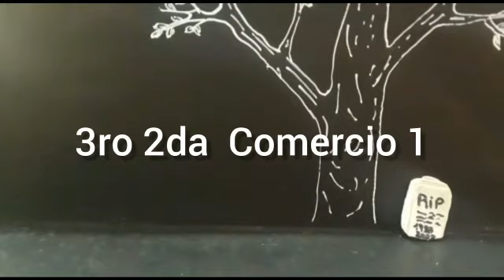VIDAS PARALELAS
Trata de la vida e una persona paralela a la vida de un árbol. Crecen juntos, se desarrollan en sus diferentes cualidades y terminan inesperadamente haciéndose daño.

Curso: 3ro División: 2da - Escuela: Secundaria nº 16 “Prof. G. Victorín.” Comercio Nº 1.
Prof. Marcos Antonio Flores.